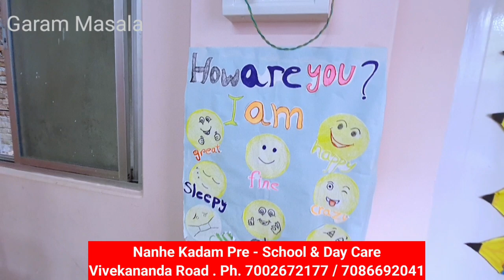One of the Best Pre - School n Day Care Nanhe Kadam